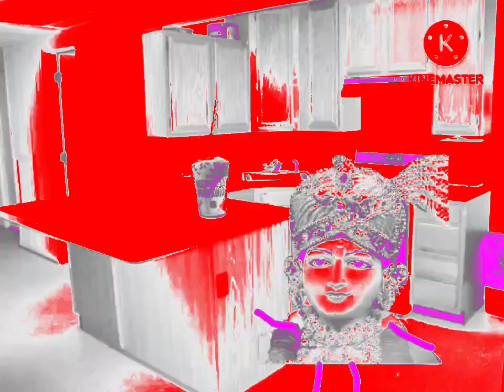Elderly Sam Drinks Grimace milkshake is gooder